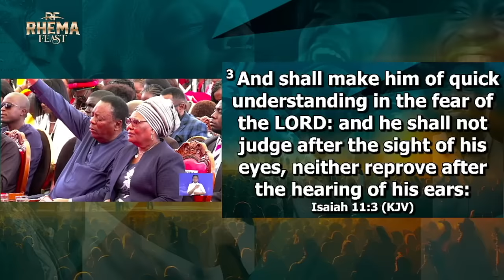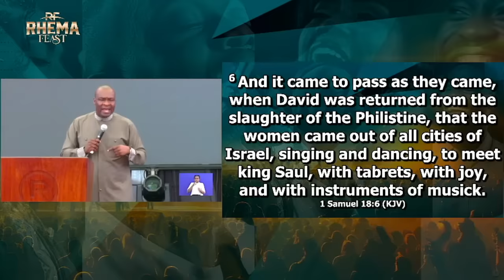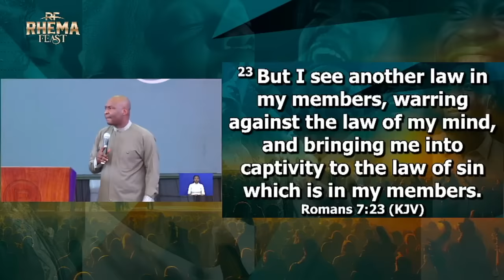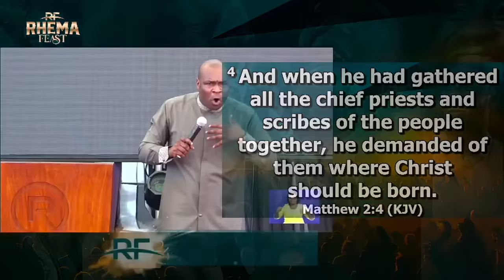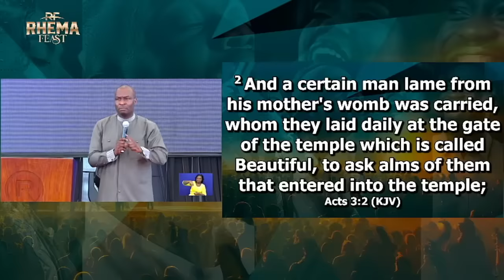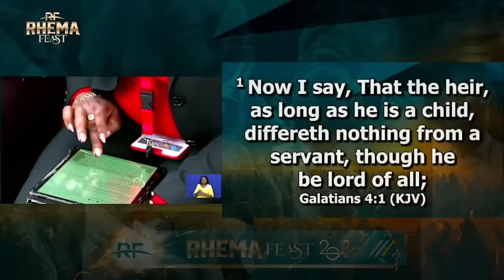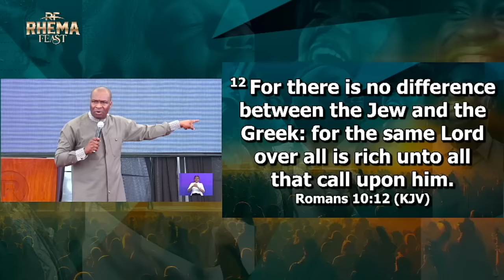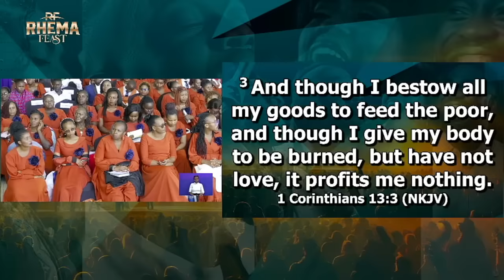THE SPIRIT OF ENVY(UNITY SERIES)JAMES 3:16||NAIROBI-KENYA||APOSTLE JOSHUA SELMAN || COMPLETE VERSION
COMPLETE VERSION THE SPIRIT OF ENVY (UNITY SERIES)JAMES 3:16|| RHEMA FEAST 2024||NAIROBI-KENYA||APOSTLE JOSHUA SELMAN